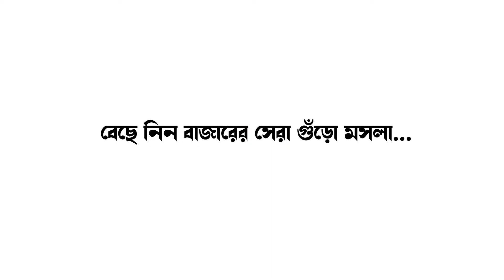অগ্নিমূল্যের বাজারে সেভাবে দেখা মিলছে না ক্রেতাদের, দুশ্চিন্তায় ছোট-বড় বিক্রেতারা II